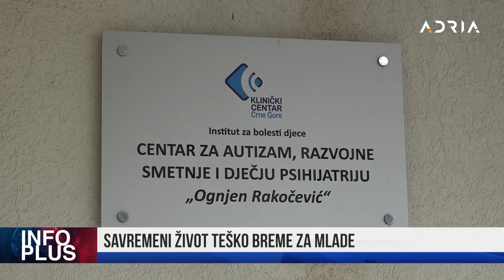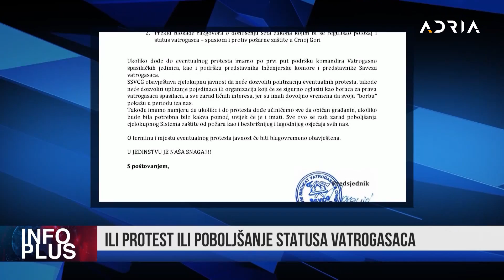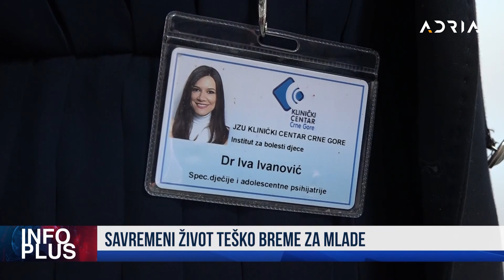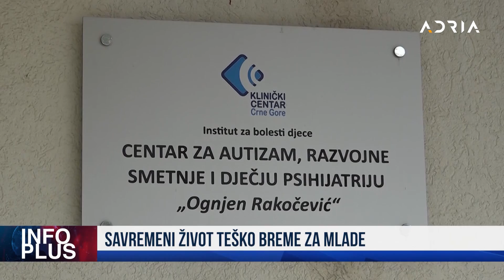INFO PLUS ABAZOVIĆ: ZAUSTAVILI SMO KRIMINAL MEDOJEVIĆ: OPLJAČKALI SU CRNU GORU